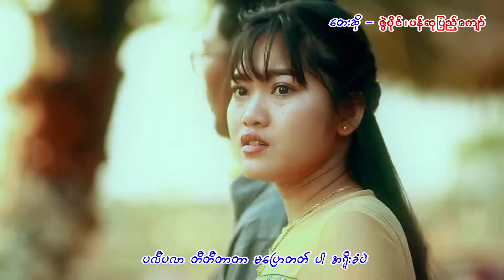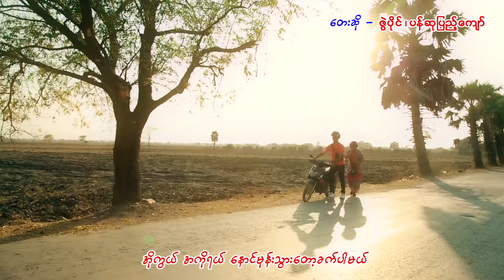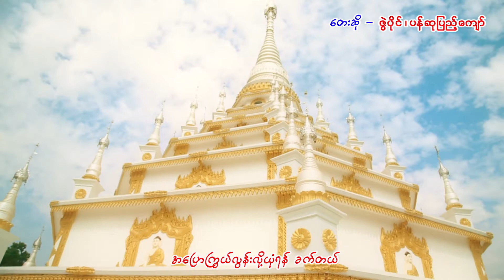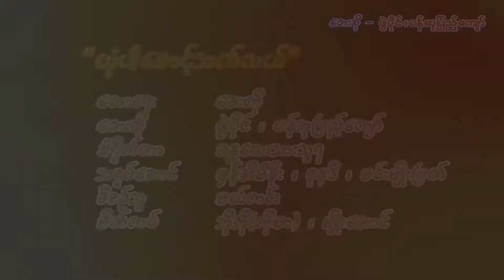ယုံပါမောင့်သက်လယ် - ဇွဲပိုင် - ပန်ဆုပြည့်ကျော်-Zwe Paing -Pan Su Pyae Kyaw